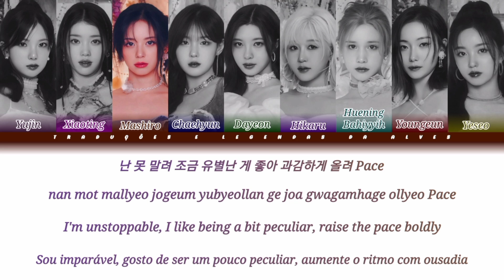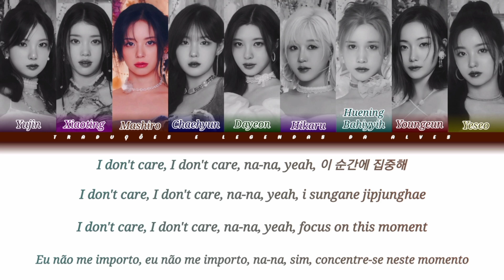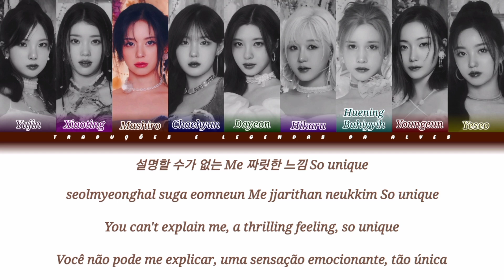Kep1er - PROBLEM (Color Coded Lyrics Ptbr_Eng_Rom_Han)